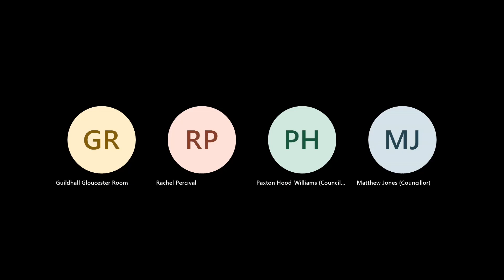Swansea Council - Scrutiny Performance Panel: Service Improvement and Finance 27 June 2023